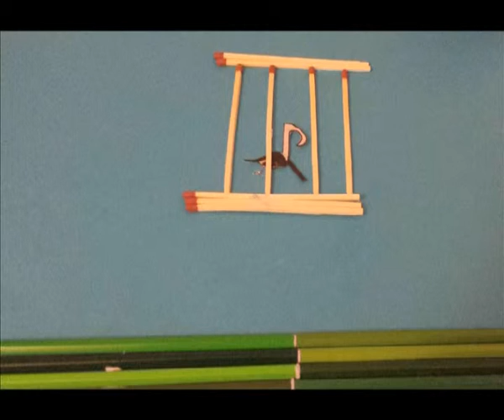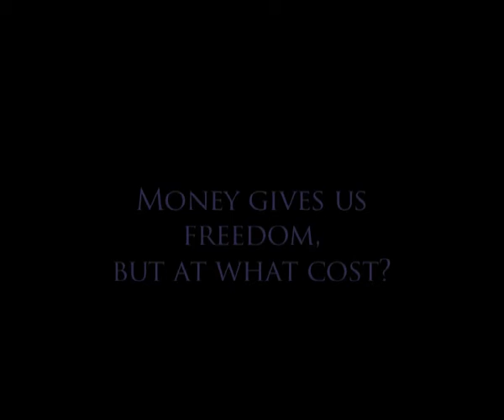Freedom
Group 28